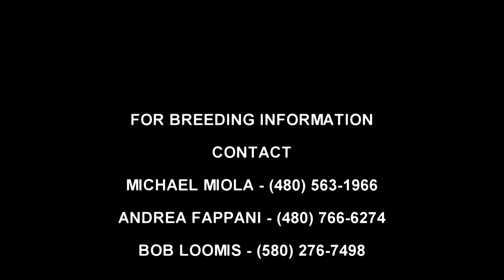Iceman 2015 NRBC Runoff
SG Frozen Enterprize - ICEMAN, The Italian Stallion's amazing performance at the 2015 NRBC - Runoff Run